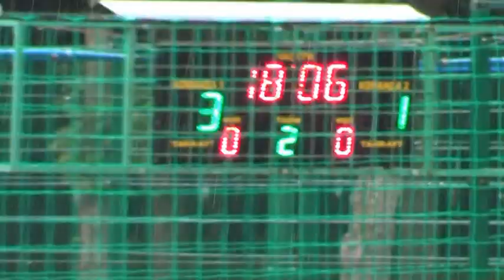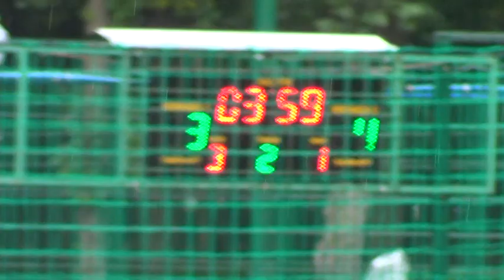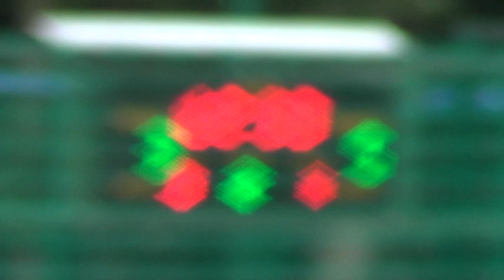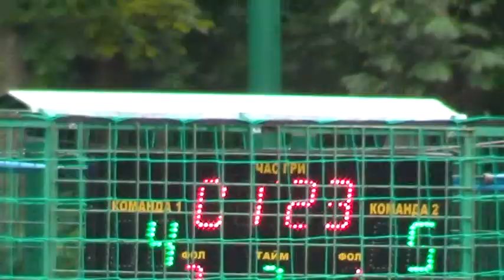5Ursus Optio Техно Масте